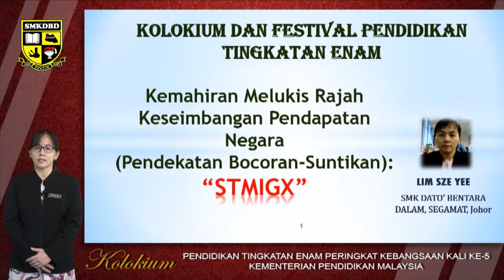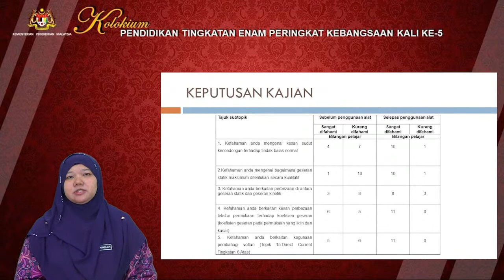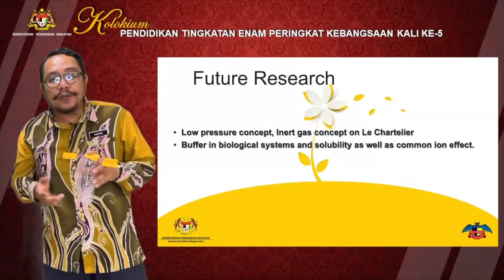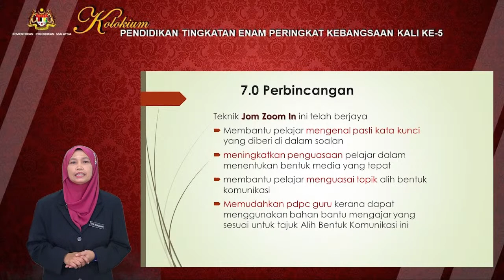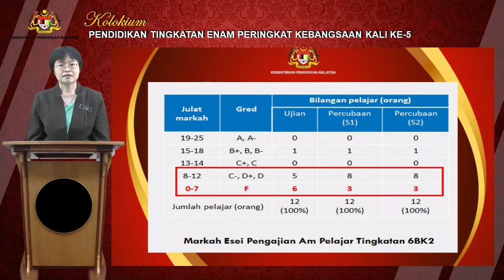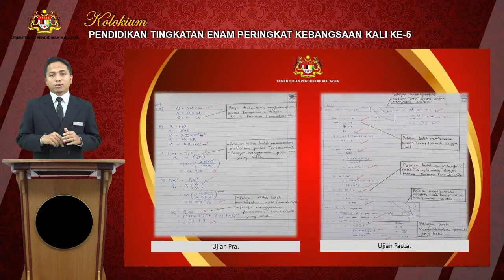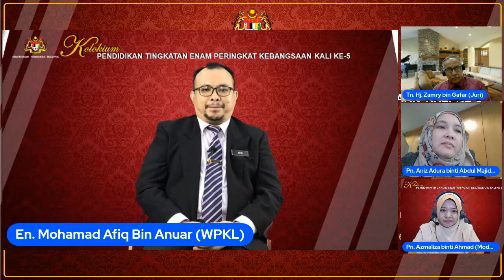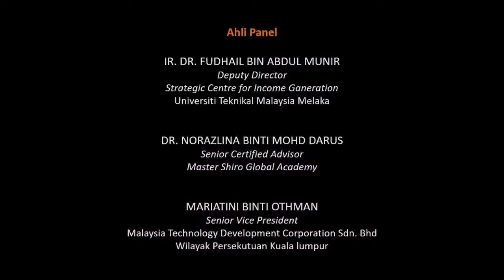Sesi Selari Sidang 6 (Pagi)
Kolokium Pendidikan Tingkatan Enam Peringkat Kebangsaan Kali Ke-5

    Pembentang
1. Lim Sze Yee
2. Siti Khadijah Binti Roslan
3. Mohd Nizar Bin Mohd Amir
4. Siti Khalijah Binti Yaakob & Norsidah Binti Bani
5. Nur Shuhada Binti Hamzan
6. Eileen Sim Siew Wah
7. Muhamad Tahriri Bin Ab Hamid
8. Mohamad Afiq Bin Anuar & Mohd Zaki Bin Hj. Md Salleh
9. Rafidah Binti Abdul Razak, Chang Soo Sin & Caltherine